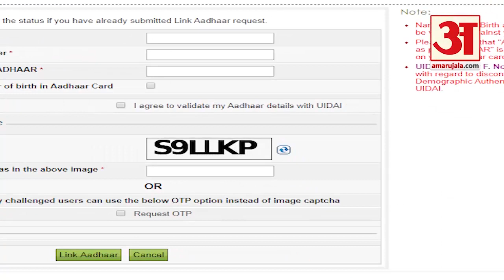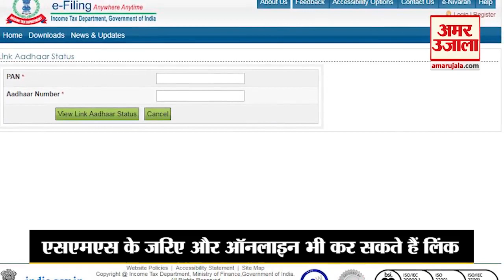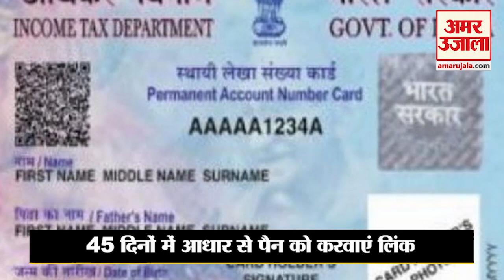31 मार्च 2020 तक हो सकते हैं करीब 17 करोड़ लोगों के PAN Card रद्द, जानिए क्यों?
IT Department ने चेतावनी दी है कि 31 मार्च 2020 तक अगर आपने अपने Aadhar Card को PAN Card के साथ लिंक नहीं किया तो पैन कार्ड से जुड़े कुछ काम रुक सकते हैं और पैन कार्ड को रद्द भी किया जा सकता है. जानिए कैसे आप घर बैठे पैन को आधार से लिंक कर सकते हैं।